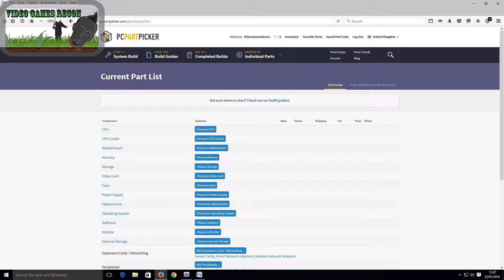First Time Building A Gaming PC Top 10 Tips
First Time Gaming PC Build Top 10 Tips  - In this video I will be discussing 10 tips that I picked up either via research or experience whilst building my first pc that could help you with a first time pc build of your own, be it for gaming, video editing or any other needs. Keep in mind I am in no way claiming to be an expert, far from it but I hope the things discussed in this video will help you should you decide to make your own computer.

Specs:
CPU: Intel Core I5 6600k
CPU Cooler: Cooler Master Hyper 212 Evo
Graphics Card: Nvidia, MSI GeForce GTX 970
RAM: 16GB DDR4 Vengence LPX
Motherboard: Asus Z170 Pro Gaming
Storage: Sandisk SSD Plus 240GB
Storage 2: Seagate Barracuda 1TB
Power Supply: EVGA Supernova 650W
Optical Drive: LiteOn IHAS124
Tower: Corsair SPEC-03 Red ATX Mid Tower Case
Operating System: Windows 10

Twitter (I'm rubbish on Twitter and haven't figured it all out and don't use it enough so why not hit me up and teach/encourage me to use it more)